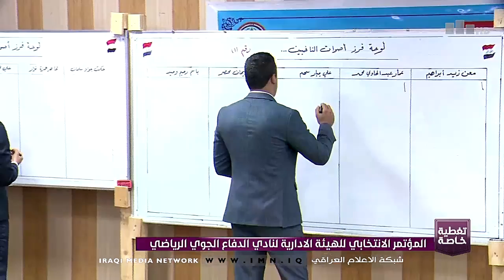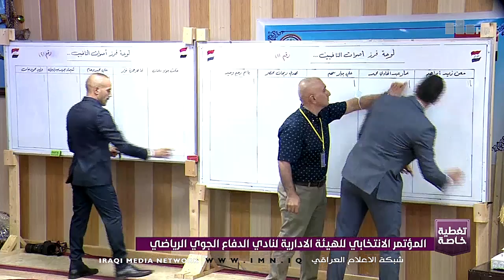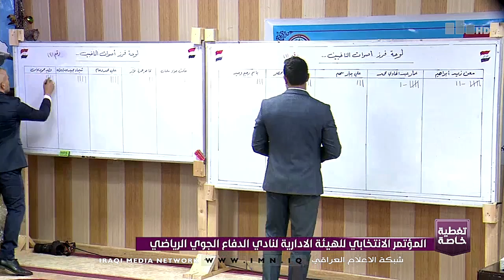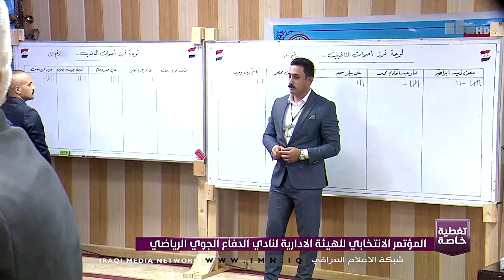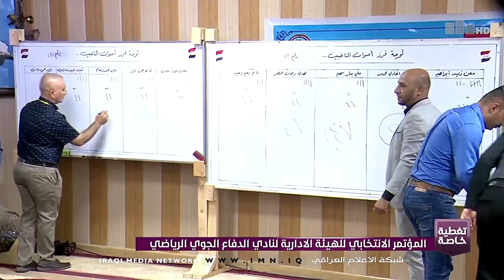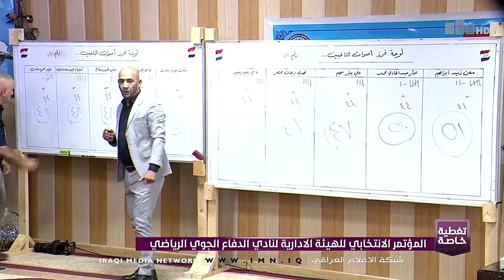المؤتمر الانتخابي للهيئة الادارية لنادي الدفاع الجوي الرياضي